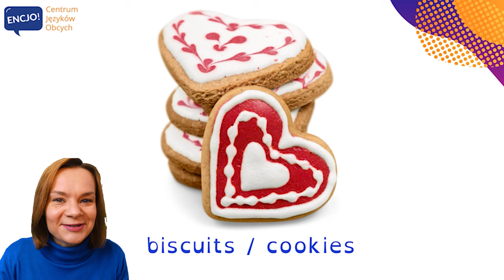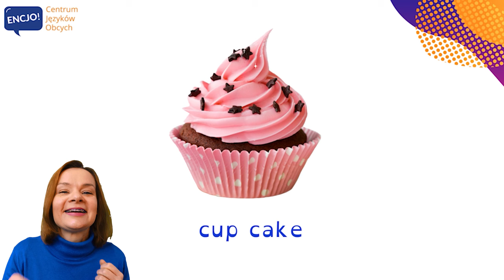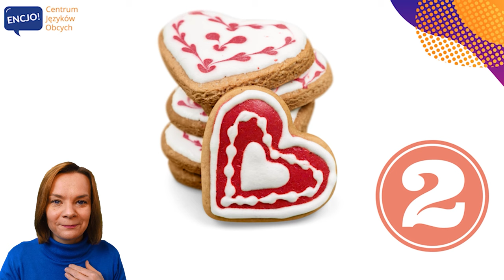Słodycze po angielsku | SWEETS in English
W dzisiejszym odcinku usłyszysz poprawną wymowę i poznasz przydatne słówka z kategorii Słodycze  po angielsku. Słowa te przydadzą się przede wszystkim do rozmowy po angielsku nie tylko w grudniu przy okazji prezentów świątecznych ;-) Jest to także angielski na egzamin ósmoklasisty, maturę z angielskiego i angielski do rozmowy w podróży. 💬 Dla lepszego utrwalenia powtarzaj zwroty razem z nami, a na końcu prezentacji czeka na Ciebie quiz. Na pewno obejrzyj nagranie więcej niż jeden raz :-)

Spróbuj tworzyć swoje zdania ze zwrotami, które Ci się podobają i pisz je w komentarzu, aby rozwijać swój angielski, bo to właśnie używanie najbardziej popchnie Cię do przodu. Dlatego też zapraszamy Cię do ENCJO, szkoły językowej w Bochni i on-line, w której będziesz mówić po angielsku.